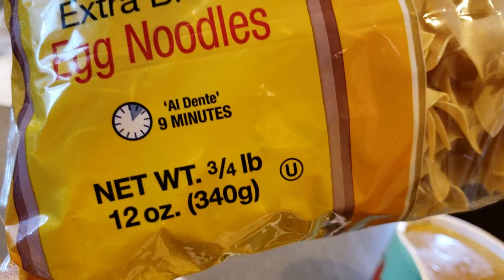Sopa de pasta con Papas Cambray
Una Sopa Deliciosa